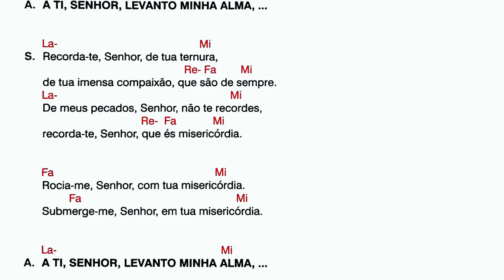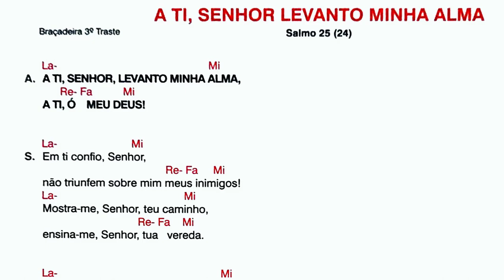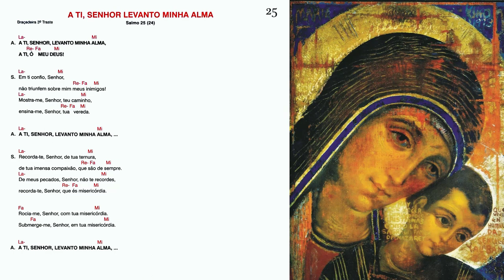A TI, SENHOR LEVANDO A MINHA ALMA - Salmo 25 (24)